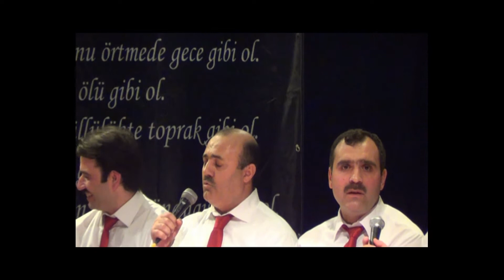740. ŞEB-İ ARUZ GECESİ 2013 İLAHİ GURUBUMUZ 1. BÖLÜM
740.  ŞEB-İ ARUZ GECESİ 2013 İLAHİ GURUBUMUZ 1.  BÖLÜM